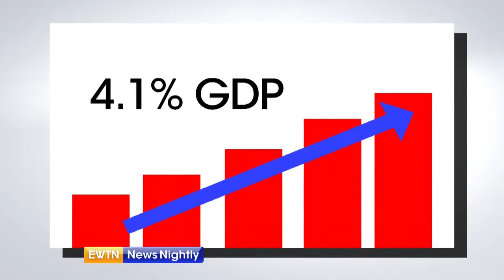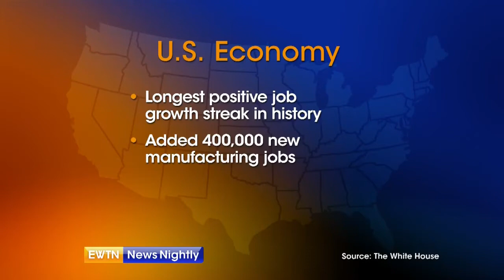President Trump Touts Economic Success of Pro-Growth Policies - ENN 2018-07-27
President Trump calls the U.S. the "envy of the entire world" after announcing the American economy surged 4.1% in the second quarter. The White House says the president's pro-growth policies are "defying the critics." White House Correspondent Mark Irons reports.